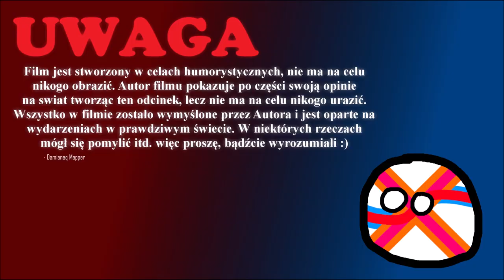"Italia" - №4 Alternatywna Historia Europy - WIOSNA LUDÓW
⚔️ INFORMACJE O FILMIE ⚔️
W Europie dzieje się dużo.
Podział w świeżo zjednoczonych Niemczech na dwa stronnictwa, zbliżająca się wojna domowa między Królestwem Włoskim a Republiką Włoską.
W tym czasie także w Francji władzę dyktatorską przejmuje nowy Cesarz - Napoleon III.
Jak ostatecznie ułożą się te sytuacje?